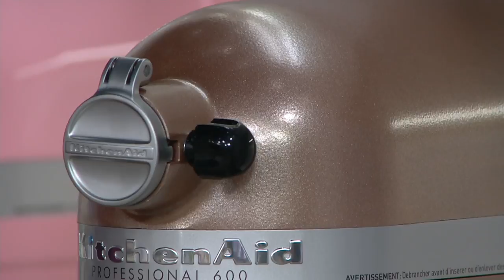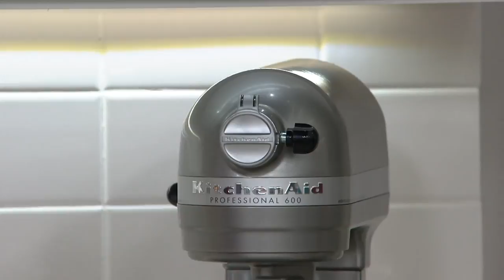KitchenAid Pro 600 6-qt Bowl Lift Stand Mixer w/ Flex Edge Beater on QVC